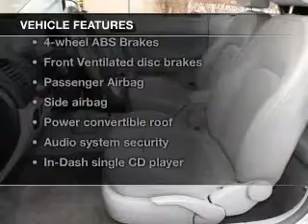2004 Volkswagen New Beetle - Columbus OH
Year: 2004
Make: Volkswagen
Model: New Beetle
Trim: GLS 1.8T
Engine: 1.8 liter inline 4 cylinder 20 valve
Transmission: 6-Speed Automatic
Color: Reflex Silver
Mileage: 64894
Address:
6350 Perimeter Loop Rd